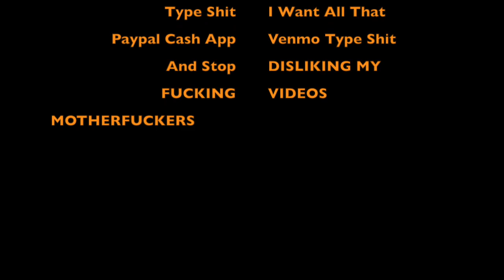A Message From 420 - The420Streamer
A Friendly Message From 420